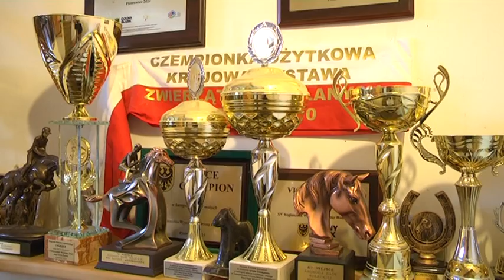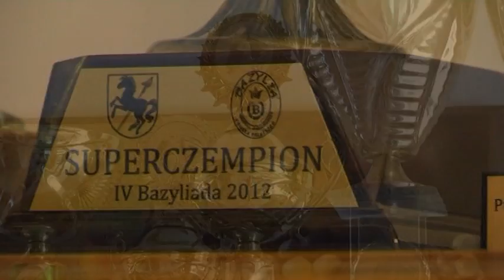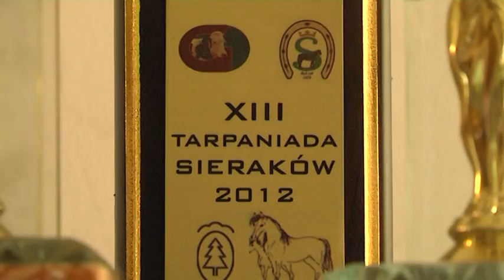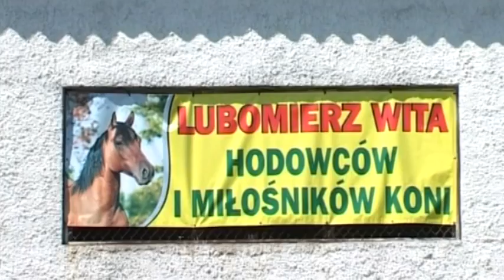2012 10 31 W świecie pasji - Stadnina koni w Stankowicach